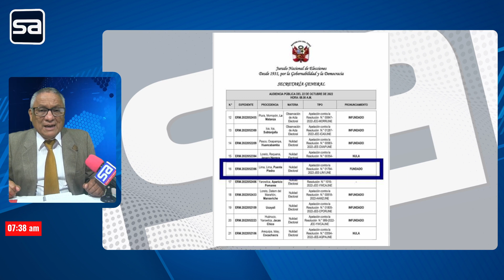Puente Piedra: JNE Declaró fundado recurso de apelación de Somos Perú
El pleno del JNE declaró fundado el recurso de Sosmos Perú, quedando confirmados los resultados electores del pasado 2 de octubre. De esta manera se confirma que Rennán Espinoza Rosales es el nuevo alcalde de ese distrito y tomará la posta a su hijo, Rennán Espinoza Venegas, quien actualmente es alcalde de Puente Piedra.